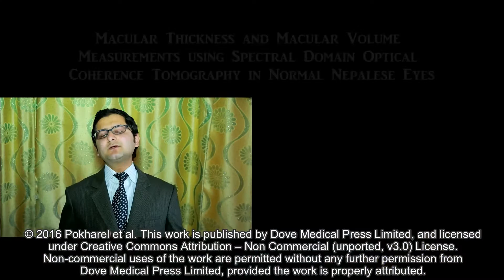Spectral domain OCT in normal Nepalese eyes – Video abstract [ID 95956]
Video abstract of an original research paper “Macular thickness and macular volume measurements using spectral domain optical coherence tomography in normal Nepalese eyes” published in the open access journal Clinical Ophthalmology by Pokharel A, Shrestha GS, Shrestha JB.

Purpose: To record the normative values for macular thickness and macular volume in normal Nepalese eyes.
Methods: In all, 126 eyes of 63 emmetropic subjects (mean age: 21.17±6.76 years; range: 10–37 years) were assessed for macular thickness and macular volume, using spectral domain-optical coherence tomography over 6×6 mm2 in the posterior pole. A fast macular thickness protocol was employed. Statistics such as the mean, median, standard deviation, percentiles, and range were used, while a P-value was set at 0.05 to test significance.
Results: Average macular thickness and total macular volume were larger in males compared to females. With each year of increasing age, these variables decreased by 0.556 μm and 0.0156 mm3 for average macular thickness and total macular volume, respectively. The macular thickness was greatest in the inner superior section and lowest at the center of the fovea. The volume was greatest in the outer nasal section and thinnest in the fovea. The central subfield thickness (r=−0.243, P=0.055) and foveal volume (r=0.216, P=0.09) did not correlate with age.
Conclusion: Males and females differ significantly with regard to macular thickness and macular volume measurements. Reports by other studies that the increase in axial length reduced thickness and volume, were negated by this study which found a positive correlation among axial length, thickness, and volume.